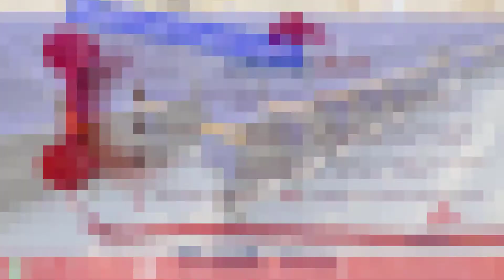Exclusive Cinema Furniture | Manufacturer & Supplier | India,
We are one of the leading manufacturers of Cinema Furniture and provide a wide range In India. When it comes to a cinema room and in particular cinema seating, our designs are the best in India and all over India. We are one of the leading manufacturers of Cinema chair and provide a wide range of it. It is available with the following features :-
Cushioned Armrest
P/U Seat & Back
Push back Mechanism

Address -
Showroom 1 - 9/50, 1st Floor , Industrial Area , Kirti Nagar , New Delhi - 110015 , (Opp:- Railway Reservation Center).
Showroom 2 - 10/65, 2nd Floor , Industrial Area , Kirti Nagar , New Delhi - 110015 , (Lane Opp:- S.D. Public School).
Showroom 3 - The Courtyard, B 118, Mansarovar Garden, New Delhi - 15, (Opp Kirti Nagar Police Station).